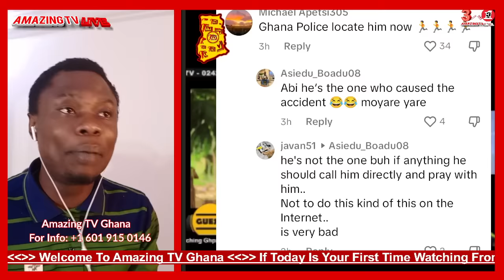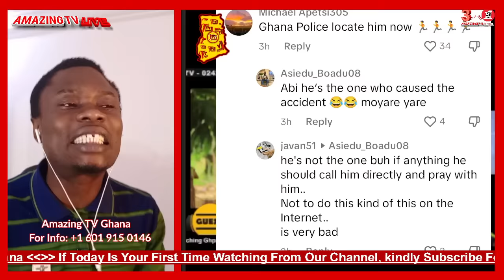Kuami Eugene Is De@d?? His Cousin Speaks